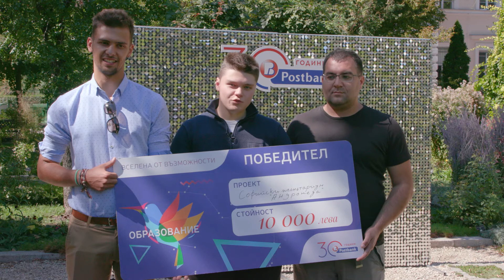Големият победител в категория Образование е „Софийски планетариум Андромеда“.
Повече за него и за останалите проекти-победители, можеш да видиш на